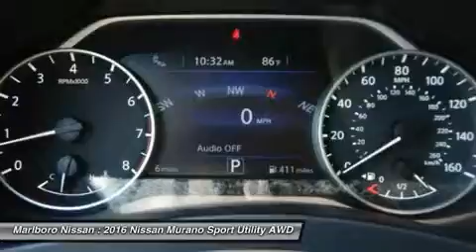2016 Nissan Murano 36971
2016 NISSAN MURANO Marlborough, MA
Stock# 36971

Marlboro Nissan
740 Boston Post Rd E